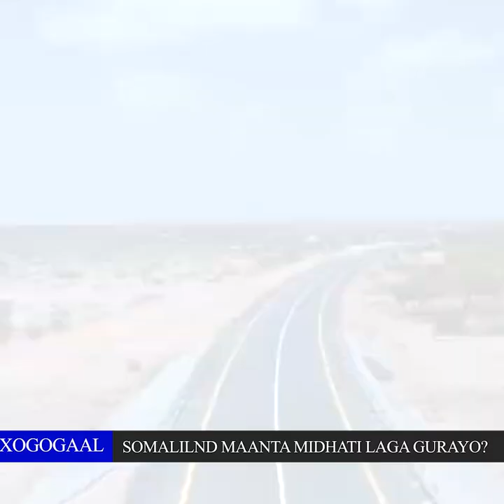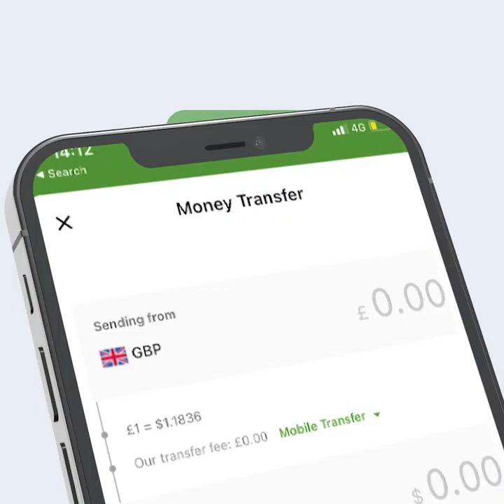Ma taqaan Mataanaha Horuumarka Somaliland Horseeday? Caalamka Ayaa tartan ugu jira Somaliland si?